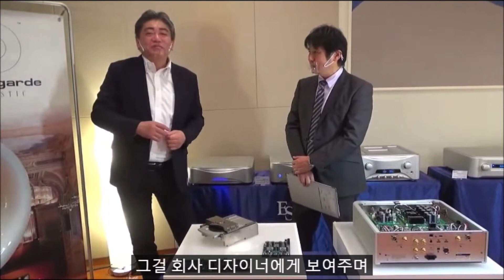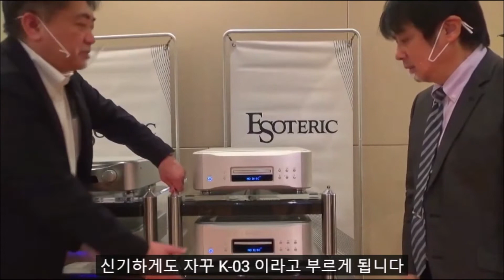[KOR SUB] ESOTERIC FESTIVAL 3부 K-03XD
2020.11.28 온라인으로 진행된
ESOTERIC FESTIVAL Part 3
SACD/CD Player K-03XD 소개 영상입니다.